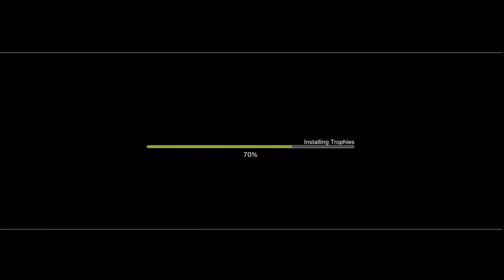Dragon Ball Z: Budokai HD Collection-DBZ: Budokai 1 Opening ''PS3" 720p【HD】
Dragon Ball Z: Budokai HD Collection-Dragon Ball Z: Budokai 1 opening